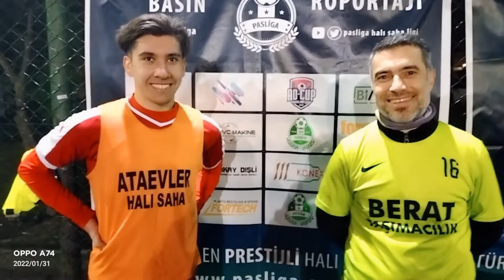BİRAZ HIRS BERAT TAŞIMACILIK GÜNGÖREN Maç Sonu Ropörtajı Yusuf Can BİTER Metin TOYGAR